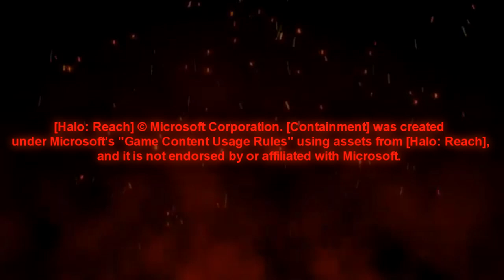Containment - (A Halo: Reach Machinima)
⏩ Links to My Ad:
ENEBA.com - great place to buy games (PS4, Xbox, PC)!
Buy Playstation Network Cards US at the best price.

Jonathan Baker, an agent of the E.O.U. (Enforcement Operations Unit) is sent to oversee transportation of a package that contains an unknown lifeform.

⏩ Voice Actors:
Jonathan Baker - Brother Blaze54
Sheppard Richards - SLAY WILDE
Employee #1 - Jay194115
Employee #2 - Zulu-Exa
Employee #3 - ArkElementStudios
Stranger - SkyTechGaming

Hope you guys enjoyed this Machinima that I made for Spoopy Season. :D